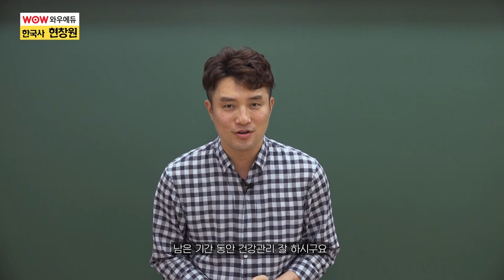운전직 공무원 시험 응원 영상 [한국사 현창원]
9급 운전직 공무원 시험을 앞둔 수험생 분들을 위해
와우에듀 한국사 현창원교수님께서 따뜻한 한마디를 준비해주셨습니다.

지금까지 하신것 처럼만 하면됩니다.
긴장하지말고 여유로운 마음을 가지고 운전직 공무원 시험에
응시하신다면 좋은결과 얻을 수 있을 것입니다.
자신감을 갖고 당당하게 파이팅!